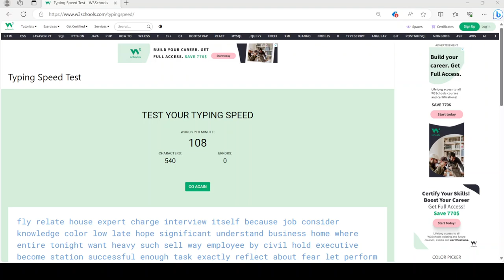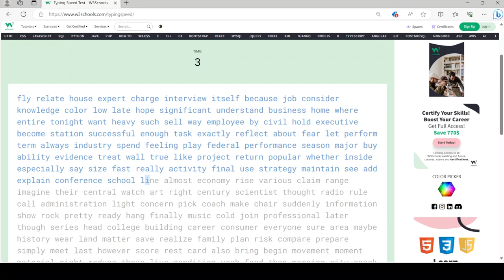I got 112 words per minute, which is good.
I was able to get 112 words per minute in the typing test.